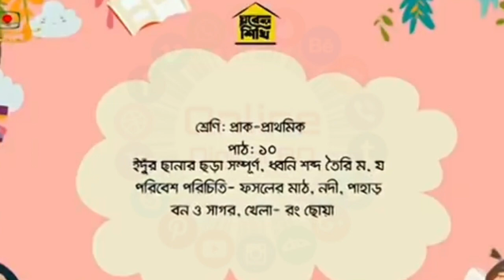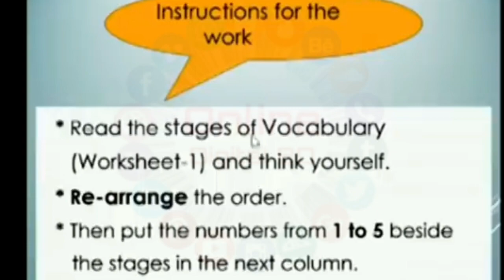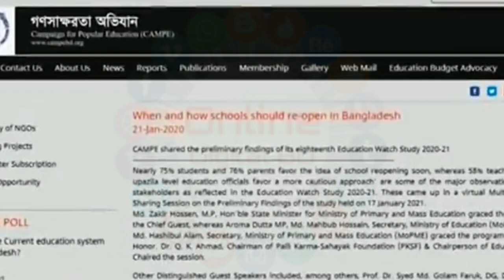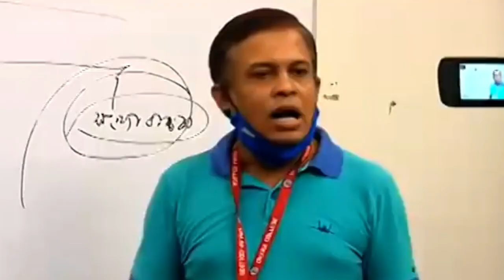সরকারের নতুন ঘোষণা আবারও স্কুল-কলেজ না খুলে নতুন পদ্ধতিতে শুরু হবে পাঠদান